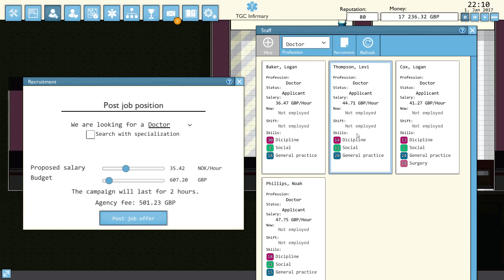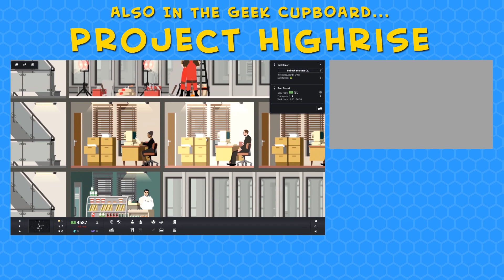Hospitalize - Part 1: Doctor Who? - Experimental Branch - Let's Play Hospitalize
Hospitalize puts us in charge of constructing a hospital in order to save the lives of little digital people. Sorry digital people...

As is only becoming for this sort of game, I become Dr. Penge and the hospital is TGC Infirmary.

We start small by building a clinic with a waiting room and a small Doctor's room. We also work out how to use the new Departments function in the experimental branch. The pink Polyclinic is fabulous!

As patients come in, I'm not entirely sure why the Doctors are taking so long to do their stuff, as it seems many folks are in our clinic for quite a few days...

Also, expect: weird hand prints! Scarf headgear! Man flu!

Hospitalize is all about finding the most effective way to construct and manage a hospital. Build your hospital smart and avoid excess time and resources consumed by traveling and examining your hospitalized patients unnecessary.

Staff it and watch your “minions” attempt to navigate through your hospital maze and solve all your patients’ troubles. As the administrator, you really do not need to care much about what your employees keep themselves occupied with on a daily schedule. You have much more important things to do, like taking big decisions and building the hospital.

Balance your next hospital expansion between what the hospital needs and what that is most profitable. Choose the right staff and manage the hospital policies. Do the patients need to be fully healed before the doctors discharge them, or will you discharge them early and get paid?

Send patients through your different hospital examinations and see if you or any of your doctors are able to identify the cause of their symptoms and give them the right treatment. Your doctors and nurses will often try to do their best, but as the hospital administrator, you can always overrule their decisions and modify all your patients’ journals.

Features
- Sandbox construction
- Hospital management
- Financial reports
- Diseases and treatments based on real life
- Doctors handbook
- Randomized missions

Every patient is affected by a unique combination of symptoms of different strength. Some are more obvious and easy to handle, while others are more challenging. Use the doctor’s handbook as a guide while trying to navigate the complex web of symptoms, illnesses and treatments.

Avoid malpractice, and become the best hospital administrator in the world!